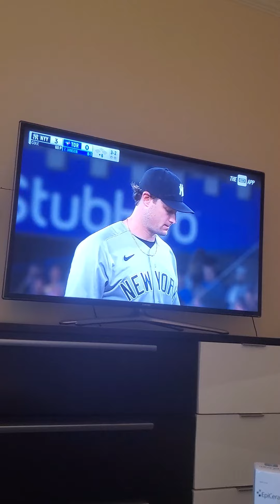DANNY JENSEN BREAKS UP PERFECTO